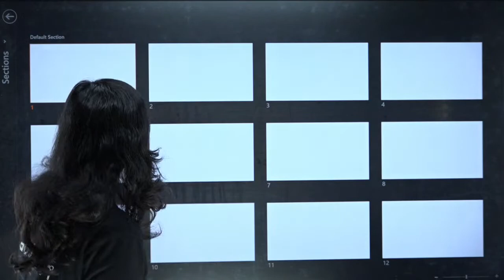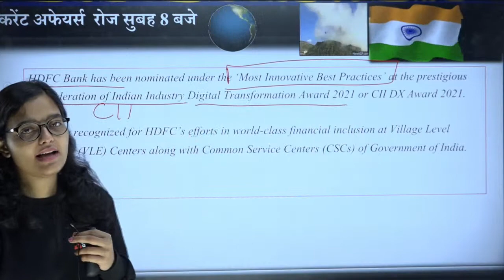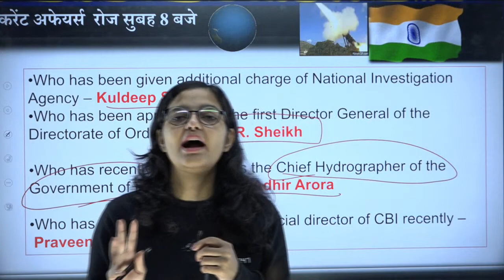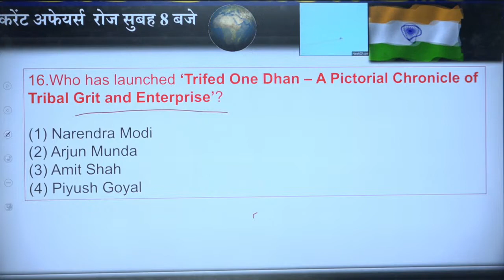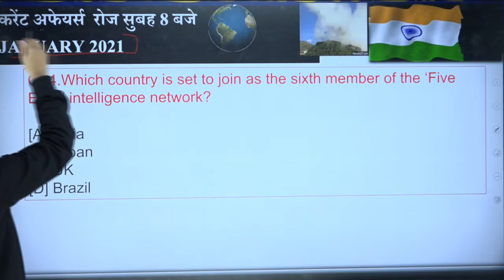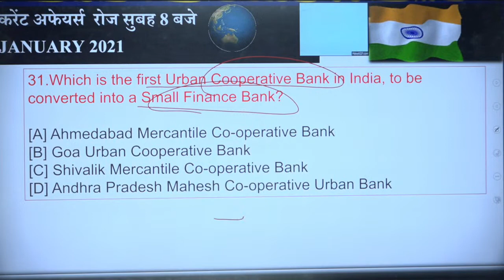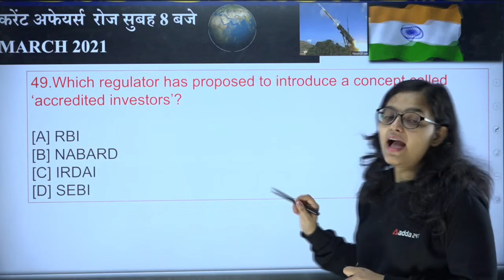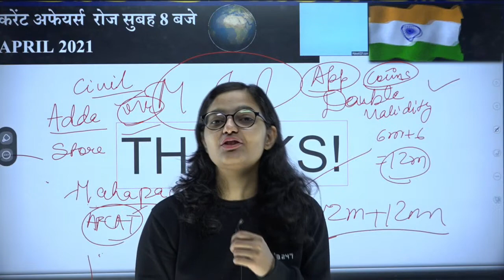30th Dec 2021 | Current Affairs Today | Jan-Dec 2021 | Daily Current Affairs For Defence Exam 2022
Important Links: -
Defence Adda247 Live Classes Schedule: -
8:00 AM -   Daily Current Affairs 2021
09:00 AM - English For AFCAT 1 2022
10:00 AM - Reasoning For AFCAT 1 2022
11:00 AM- GK For AFCAT 1 2022
12:00 PM - Maths For AFCAT 1 2022
5:00 PM - English For CDS 1 2022
6:00 PM - Maths For CDS 1 2022
7:00 PM - GK For CDS 1 2022